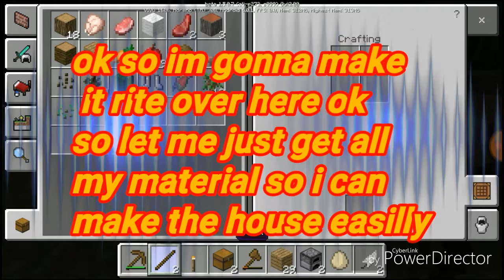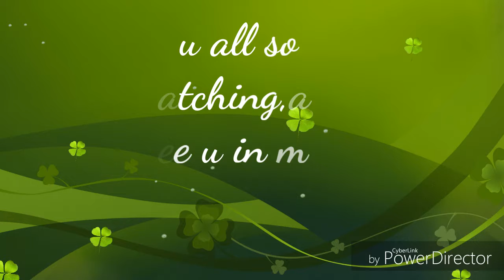Katie Lets play pt.1